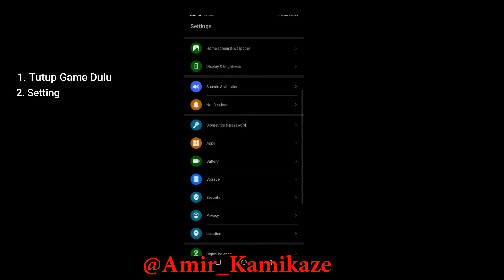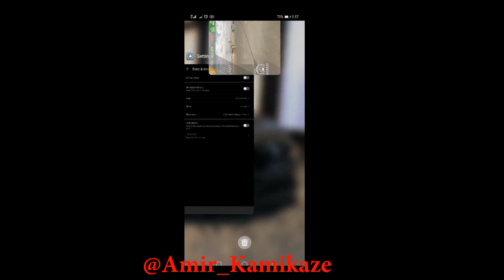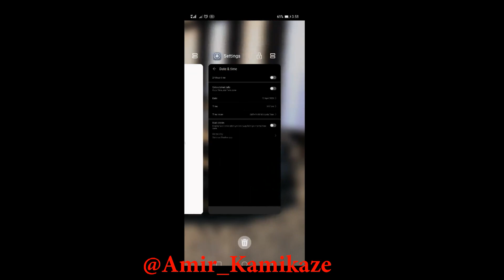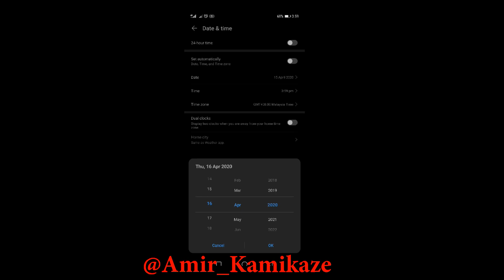Cara Cepat Dapat Duit Car Parking Multiplayer ( Malaysia )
hello korang ok hari ni aku nak kasi tips biar ko cepat dapat
duit tanpa nak tunggu lama lama
cara ni mudah dan simple.. yang penting ini bukab hack / mod